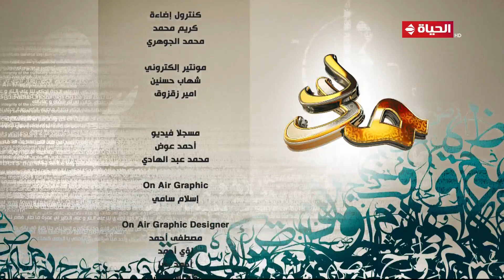المنشد أحمد حسن في ضيافة "مدد"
"برنامج مدد
من تقديم الإعلامي عبد الفتاح مصطفى برنامج طرب ديني وإبتهال وإنشاد صوفي ومديح نبوي ويقدم كبار المبتهلين في مصر والوطن العربي , يعرض يوم الجمعة في تمام الساعة الخامسة مساء